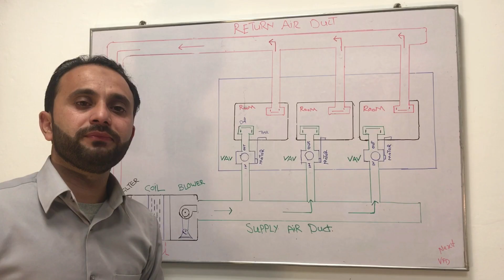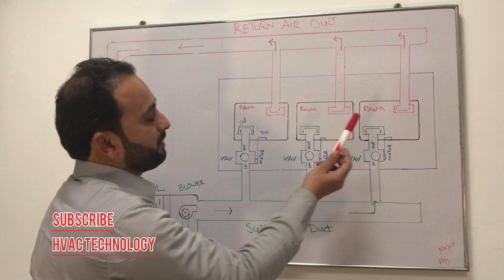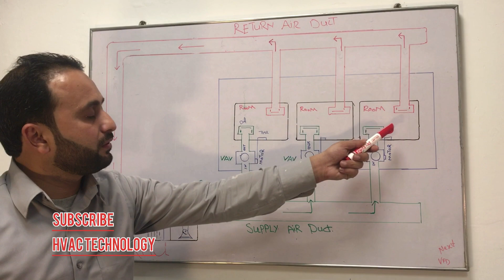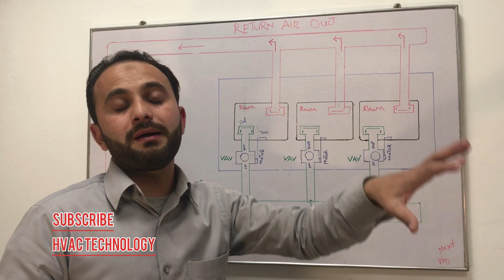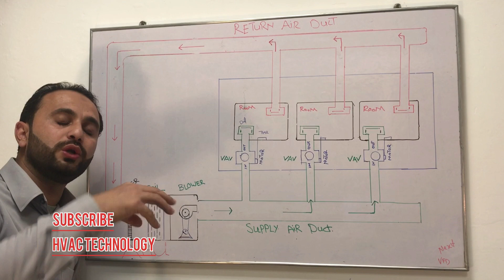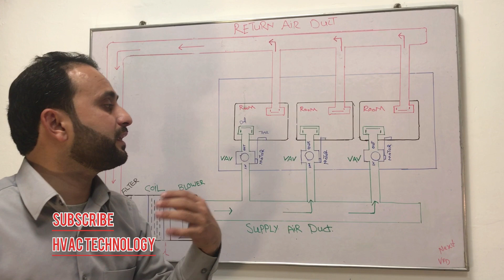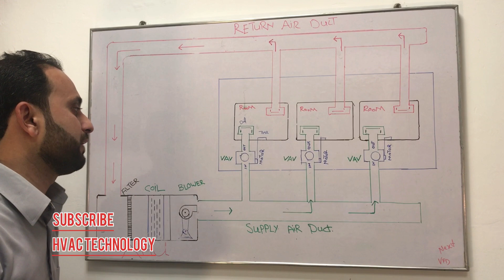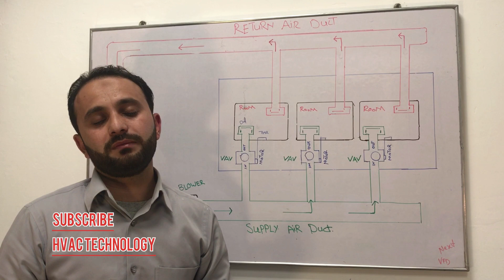CAV System Vs VAV system Related To HVAC in Urdu/Hindi